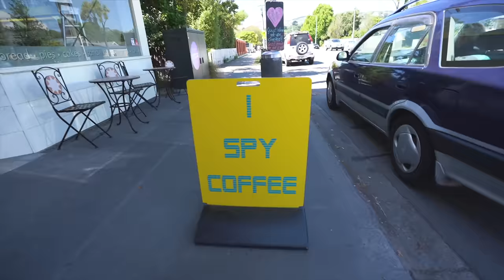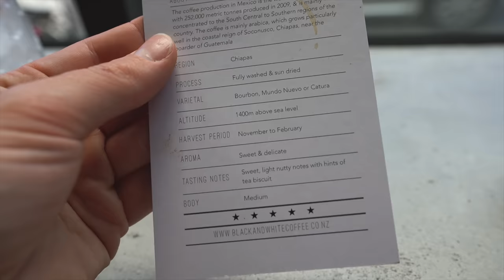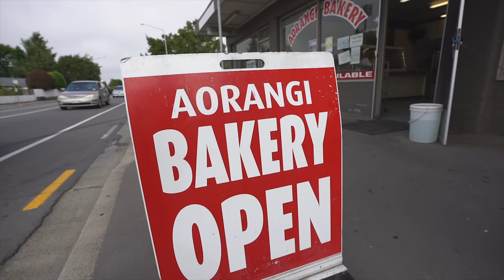New Zealand PIE TOUR! - Best Pies IN THE WORLD?? (Tasting Savory & Sweet Pies in Christchurch)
New Zealand is known for having some incredibly delicious pies, so for our last day in this beautiful country, we're heading our into Christchurch to eat all... the... PIES!

★ Camera Belt Clip